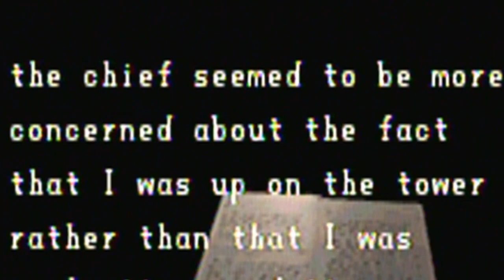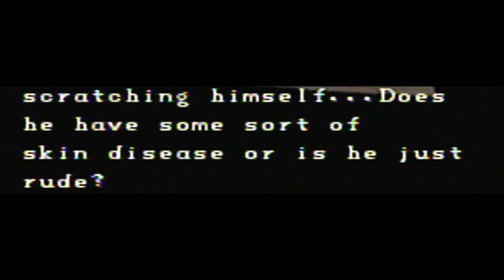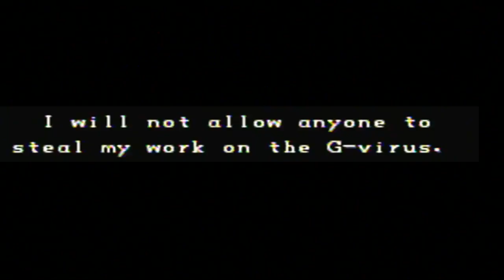N64's Resident Evil 2: In Love with Ada in the Time of Apocalypse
This time, Leon finds himself in the throes of Cupid's arrow as he desperately vies for Ada's attention while battling the forces of the undead.